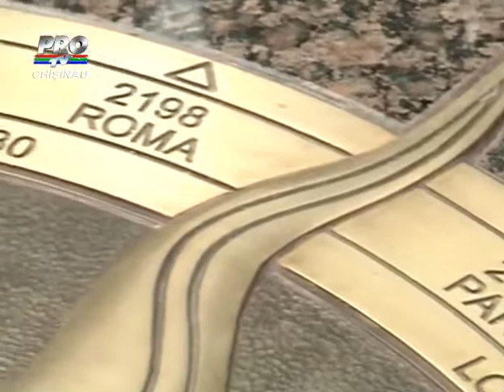De aici incepe lumea! La Chisinau a fost inaugurat "Kilometrul Zero". Cum arata monumentul